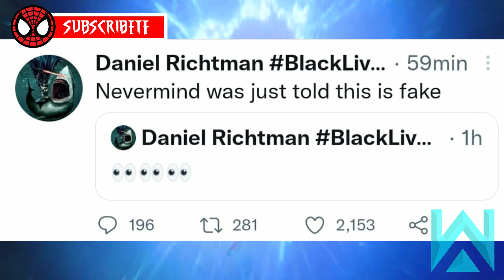Andrew Garfield Tobey Maguire y Tom holland se reúnen en los Ángeles por Spiderman No Way home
bueno aquí les dejo las noticias del día de hoy :0